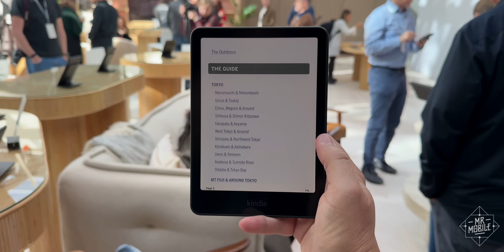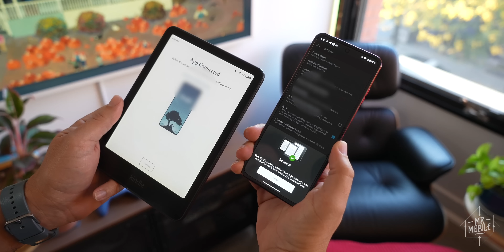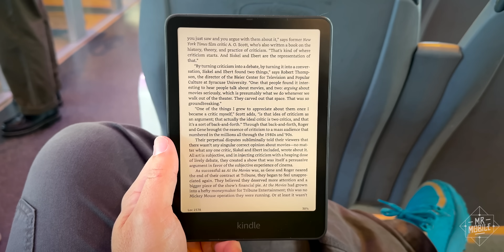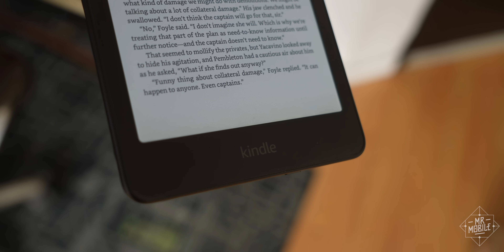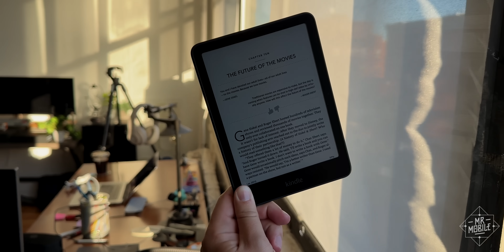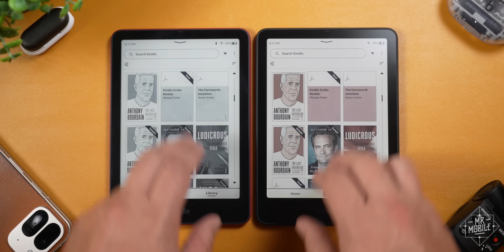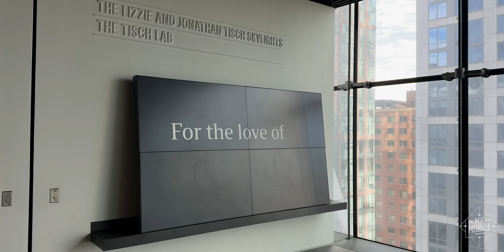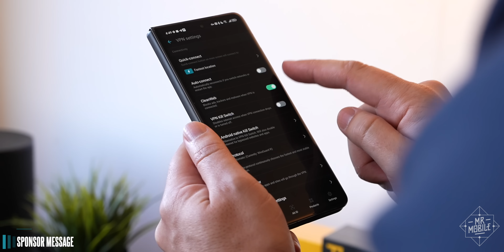Kindle Colorsoft: Prelude to a New Chapter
//AMAZON KINDLE COLORSOFT REVIEW

October’s Kindle announcement in New York City contained multitudes. More than just a chance for Amazon to take the wraps off its latest e-readers, it was an opportunity for the company to reframe the story of the 17-year-old Kindle in a modern context – as the opposite of your distraction-laden smartphone; the antidote to your bottomless TikTok feed; the on-ramp to an oasis of learning and creation (erm, not *that* Oasis. Sorry).

To tell that story, Amazon relied on the talents of one of the most gifted product people in tech: Panos Panay – who seemed more at home than ever explaining how "pumped" he was about the new Kindles’ ability to keep him “in his flow.” And while his personal favorite is the new Kindle Scribe, the most anticipated Kindle in recent memory is the one that finally comes in color.

[ABOUT MRMOBILE'S AMAZON KINDLE COLORSOFT REVIEW]

MrMobile's Amazon Kindle Colorsoft Review was produced following several weeks with a Kindle Paperwhite 2024 review sample and one week with a Kindle Colorsoft review sample, each provided by Amazon.

MrMobile does not offer manufacturers the opportunity to preview, edit or approve content before publication. Amazon provided no compensation in exchange for this coverage.

[CHAPTERS]

00:00 The biggest Kindle announcement in 17 years
01:01 Late to the party
02:02 Hello (again) Kindle
03:18 Pretty (and not so pretty) colors
07:30 Pricing – and the future
09:27 Surfshark
10:25 Outro & Disclosures

[SOCIALIZE]